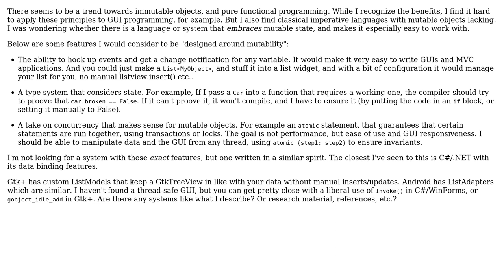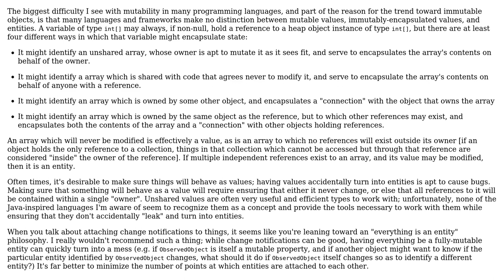Language that embraces mutable state? (2 Solutions!!)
Language that embraces mutable state?

With thanks & praise to God, and with thanks to the many people who have made this project possible! | Content (except music & images) licensed under CC BY-SA | Music | Images & others | With thanks to user svick user supercat user jdm user chuckj and the Stack Exchange Network Trademarks are property of their respective owners. You are responsible for your own actions.